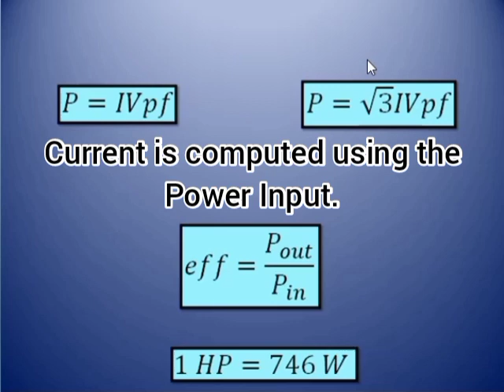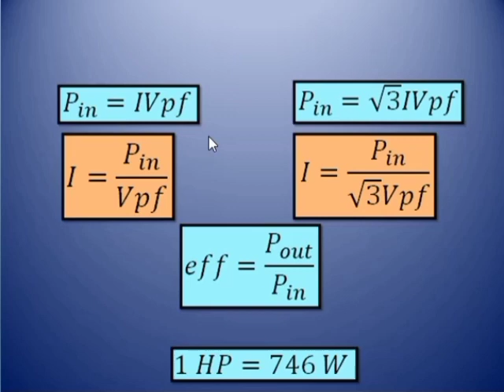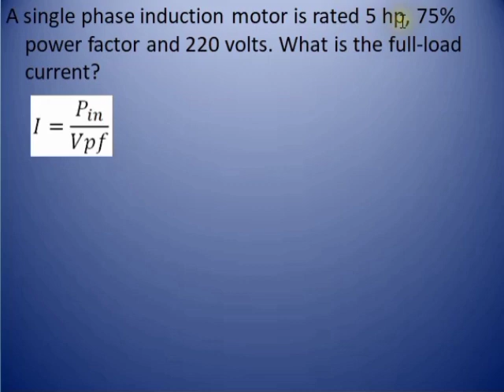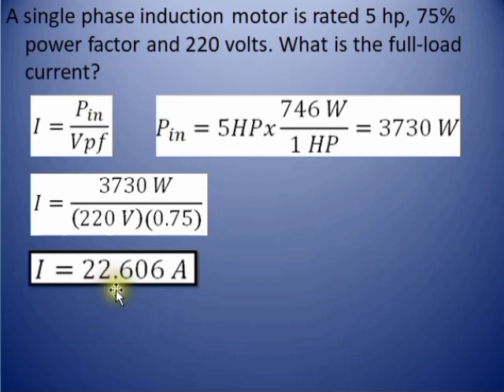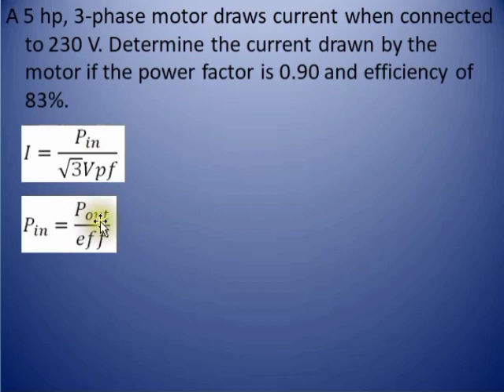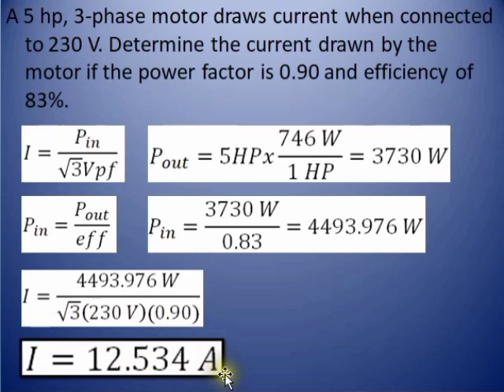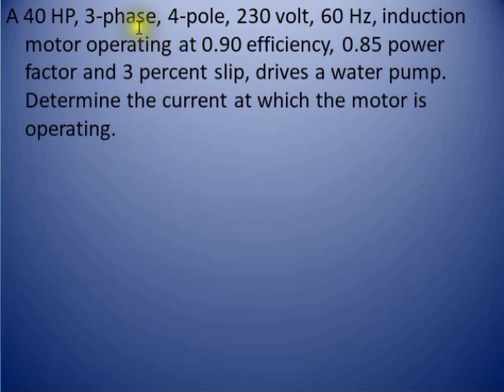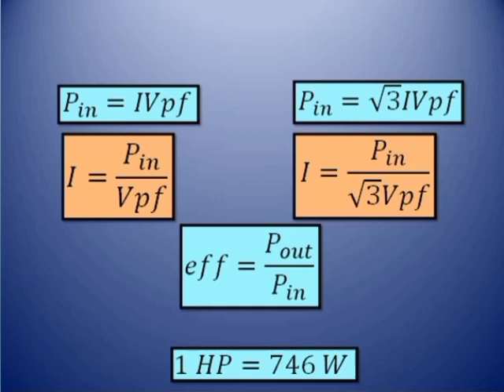Induction Motor Current: Simple Solved Problems (explained in TAGLISH)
Here are some simple problems about Induction motor current. Pwedeng i-solve using calculator only.